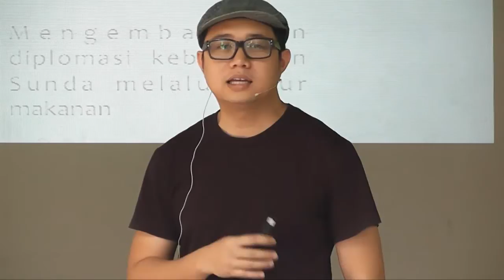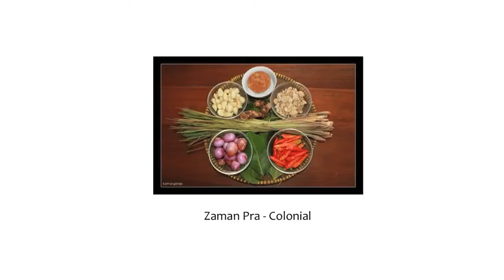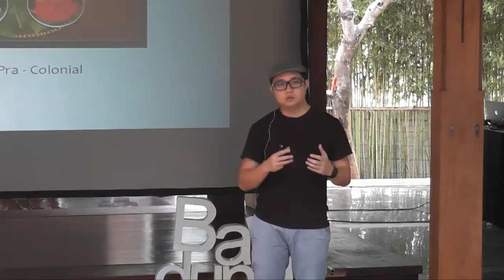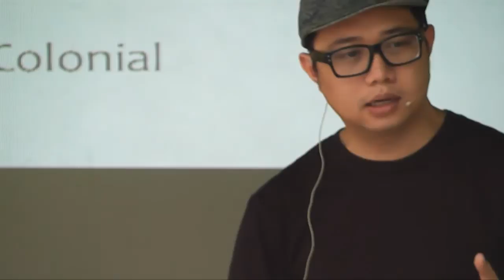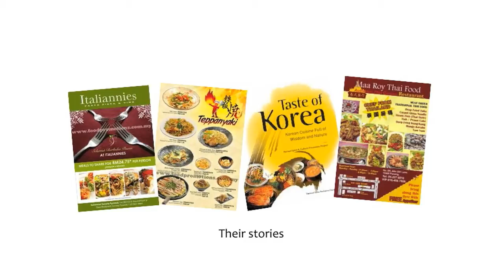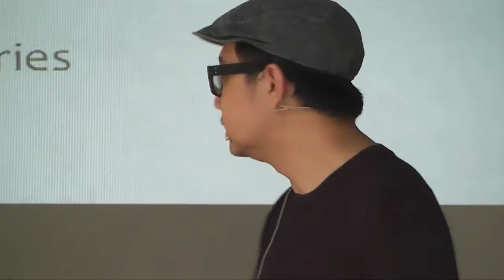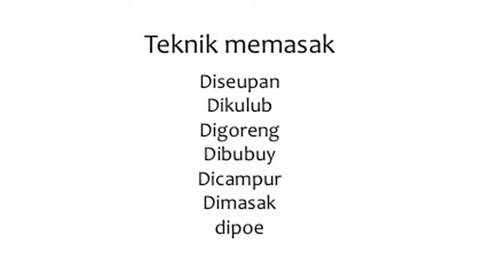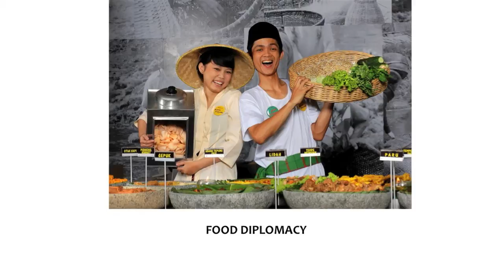Indonesian Food | Satria Yanuar | TEDxBandung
Masakan Indonesia memiliki filosofi dan nilai sejarah mulai dari cara meracik hingga bahan dasar yang digunakan. Melihat diluar negeri orang bule sangat suka makan di resto vietnam dan thailand. Ia ingin makanan Indonesia juga terkenal diluar negeri juga. Dia juga menceritakan bagaimana budaya makan di Indonesia melalui sastra-sastra yang ada. Dia ingin mengenalkan Indonesia ke luar negeri melalui makanan.

Di tangan Satria Yanuar, seni dan budaya bisa menghidupi masyarakat sekaligus lestari.